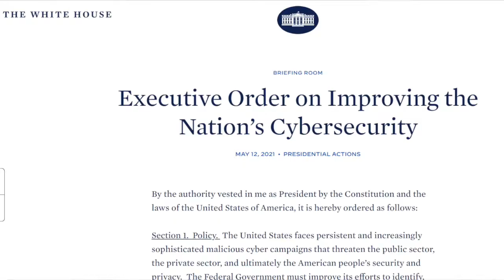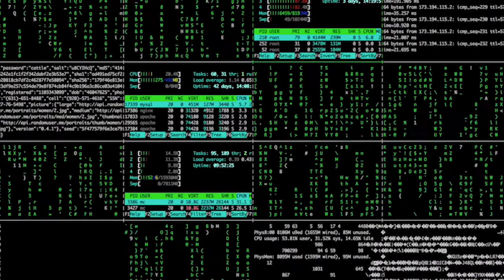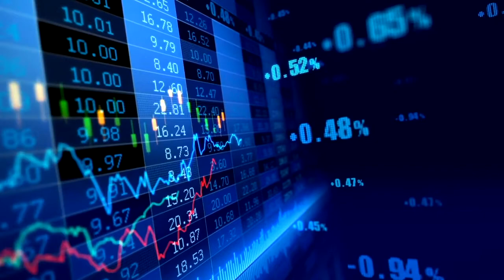2021 PMW 130 Cybersecurity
Check out the latest from PMW 130, the U.S. Navy's Cybersecurity Program Office.